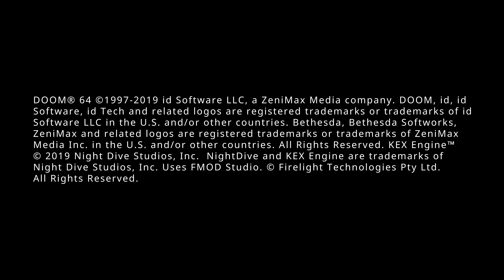DOOM 64 - Remaster | Level 1: Staging Area | "4K 60ᶠᵖˢ"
Genre: First-Person-Shooter
"XBOX Series X - 4K 60ᶠᵖˢ "
Video made by Elchkopf.

► Ich freue mich sehr über jede Unterstützung!
Alle Spenden sind freiwillig und dienen in erster Linie zur Verbesserung meiner Videos.

Doom 64

Doom 64 erschien erstmalig 1997 für die Nintendo 64 und war das erste Doom, das nie indiziert wurde. Mit Doom Eternal, brachten die Entwickler 2020, Doom 64 auf aktuelle Plattformen wie PS4, XBOX One, Switch und PC.
Doom 64 spielt nach den Ereignissen von Doom 2, bei dem der Spieler die Erde vor der Dämoneninvasion retten musste. Die radioaktive Verstrahlung verhinderte jedoch genauere Untersuchungen, sodass ein neuer Dämon, genannt „Mutter Dämon“, vollkommen unbemerkt die gerade erst von Monstern befreite Marsbasis neu bevölkern konnte. Um den „Mutter Dämon“, zu besiegen, wurden viele Soldaten ausgesandt, die allerdings bis auf einen umkommen.

➤DOOM 64 for XBOX:

➤DOOM 64 for PS4:

➤ Xbox Series X:

➤  XBox One Wireless Controller:

➤ Elgato Game Capture 4K60 Pro:

➤ Gaming T-Shirt´s:

➤ Headset SteelSeries Arctis 3:

➤Doom - Retro Logo Snapback Cap